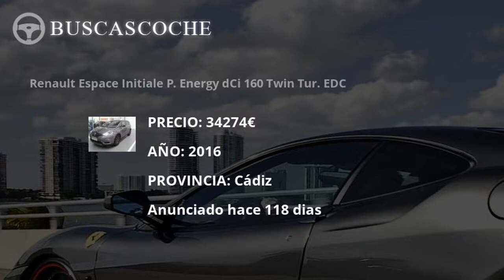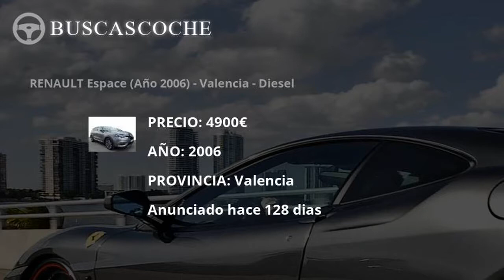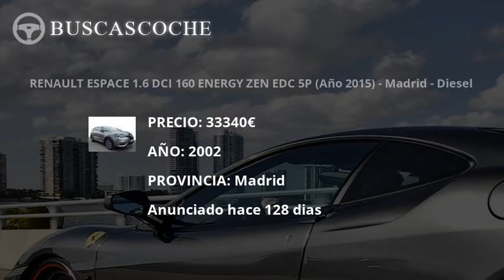Renault Espace desde 4800€, mejores ofertas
Ultimos coches Renault Espace usados en venta, visita para verlos.